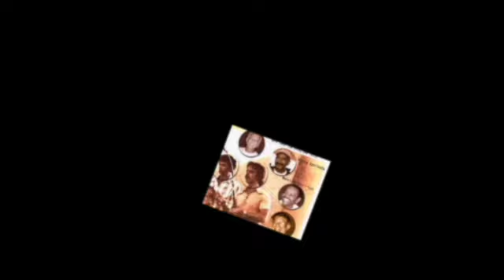My Movie *{PB215* SD 480p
Capoeira: Photo Bomb 215